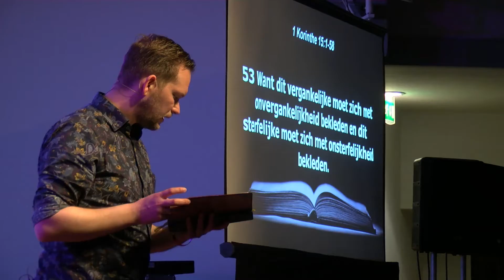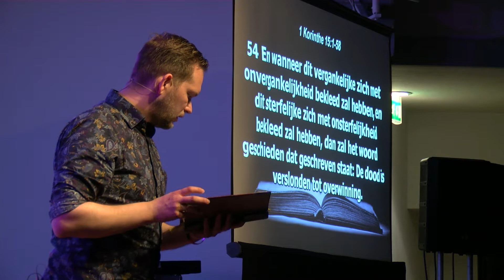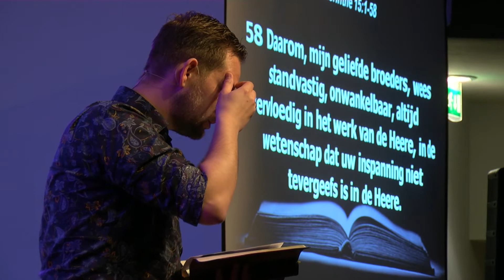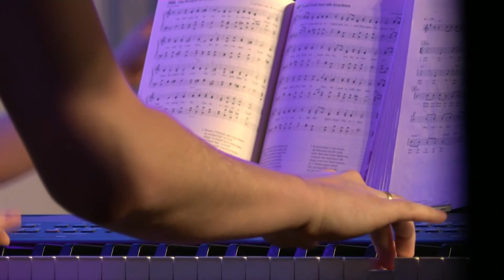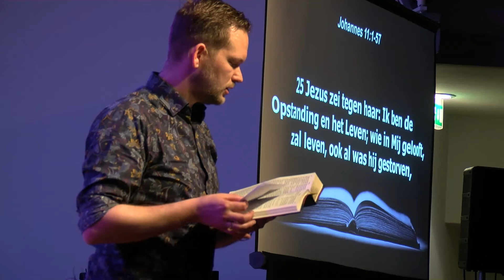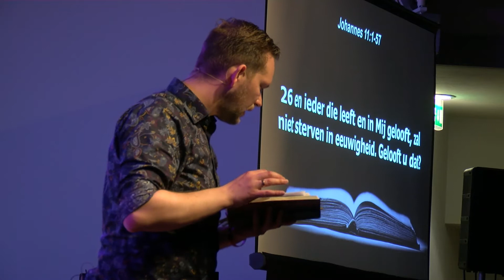2 | Singin Zeist | Marcel vroegop | Het leven is kwetsbaar, maar God is getrouw | 22 april 2018